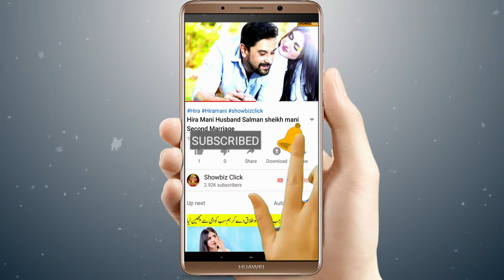Ghalati Episode 15 promo || Ghalati episode 15 teaser || Ghalati episode 14 review | Ary digital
In this channel, you watch dramas review, promo, teaser, drama full story, showbiz news, and entertainment videos.

1)This video has no negative impact on the original works (It would actually be positive for them)
2)This video is also for teaching purposes.